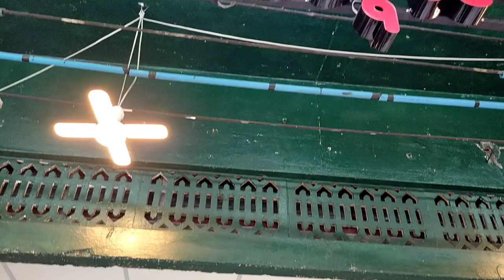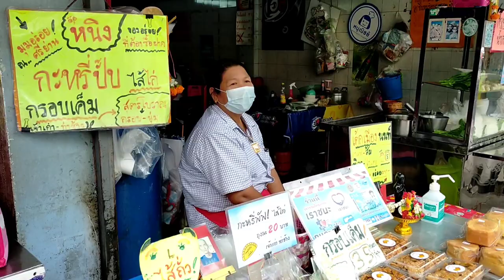ตลาดศรีย่านเป็นอย่างไรบ้างช่วงโควิดระบาด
พาทุกท่านเดินชมตลาดศรีย่าน ลิ้งช่องทิดนนท์เดินถ่ายถนน